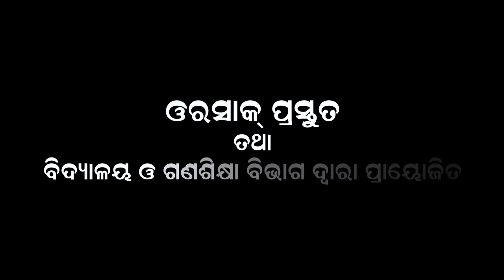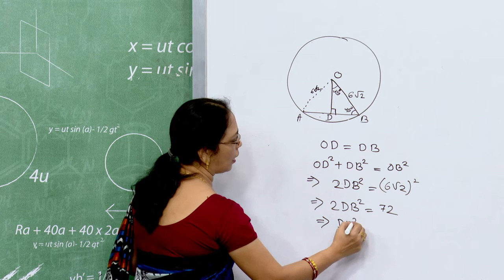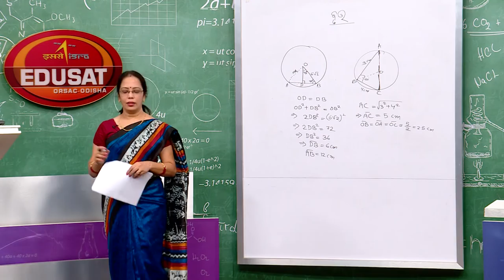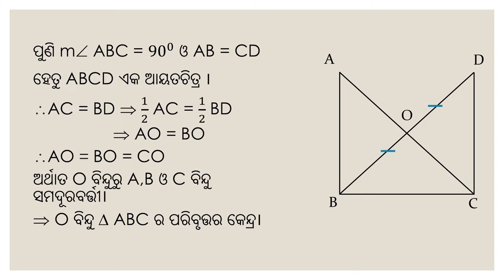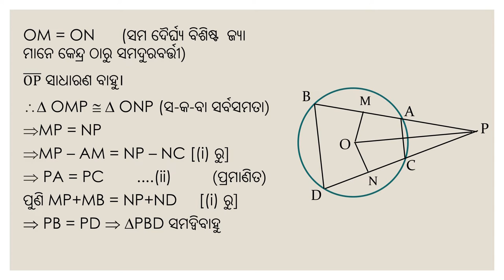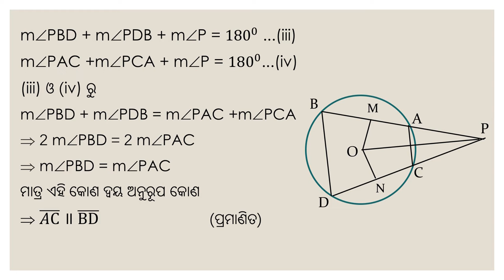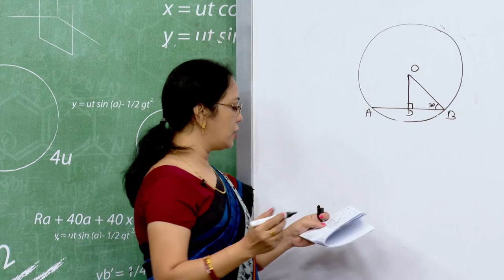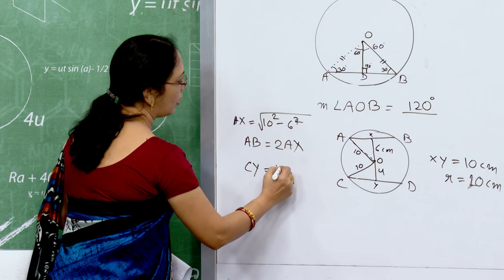ବୃତ୍ତ, Part - 4 || Math || Class - 10